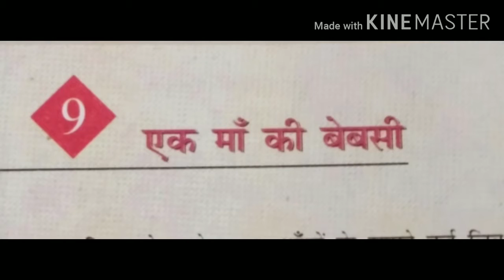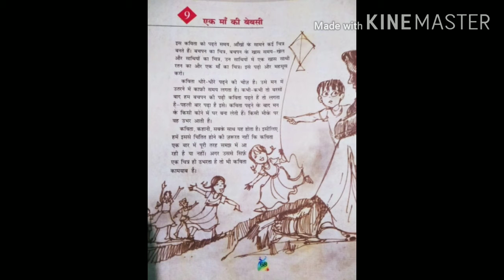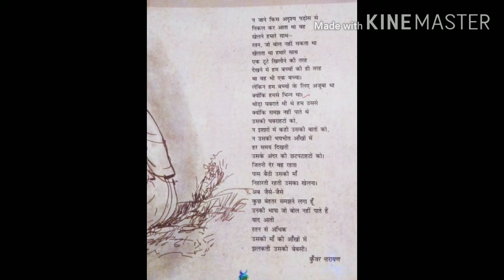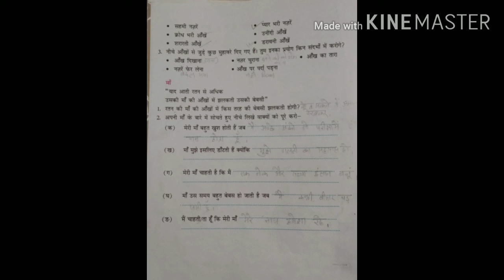कक्षा -5 पाठ - 9 (एक मां की बेबसी)